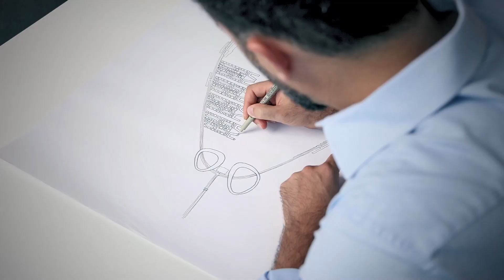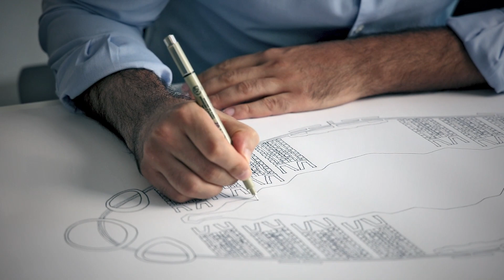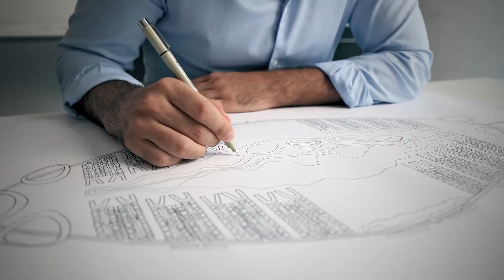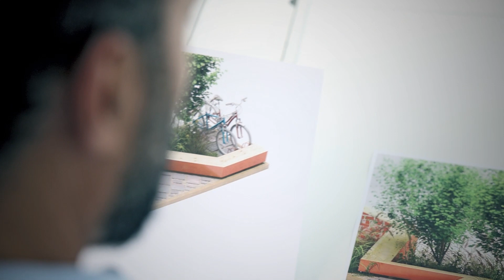Shaping The Future S1 E5: Biophilic Cities - Baharash Bagherian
Episode 5 of “Shaping The Future” documentary series follows Baharash Bagherian, CEO of URB, who has masterminded designs of various sustainable cities currently under construction. In this episode, Baharash Bagherian talks about Biophilic cities and the importance of green spaces in our cities. Biophilic cities understand the benefits of incorporating nature into their urban fabric, with the objective of making people feel healthier and happier.

“Shaping The Future” is a new show aimed at empowering cities and businesses towards sustainable & zero carbon design, covering various topics around sustainable cities. Season 1 will take viewers behind the scenes at URB headquarters in Dubai Design District, to see what it takes to design cities that will shape the future. Topics include Smart Cities, Liveable Cities, Resilient Cities, Biophilic Cities, Green Infrastructure, Productive Cities, Empowering Cities, Inclusive Cities and more.

The show looks to enable an edutainment knowledge platform, for cities and businesses to think holistically about the various challenges that directly impact quality of life, whilst promoting multi-functional solutions to reduce their impact on the environment. Rapid increase in urbanization, climate change and population are creating severe pressure on cities’ infrastructures as well as people’s quality of life. This requires a more resilient approach to creating the next generation of sustainable cities that address food security, water conservation, waste recycling, renewable energy, building materials, mobility, biodiversity, air pollution, wellbeing and much more.